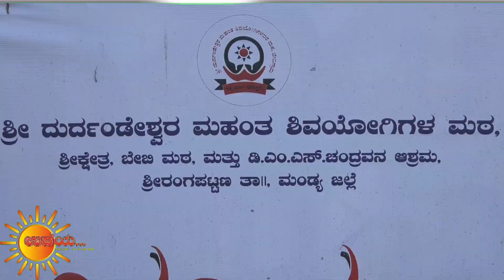ಯುಗಾದಿಗು ಮುನ್ನ ಬಂದ ಕರೋನ.